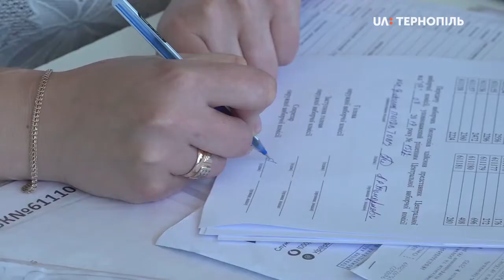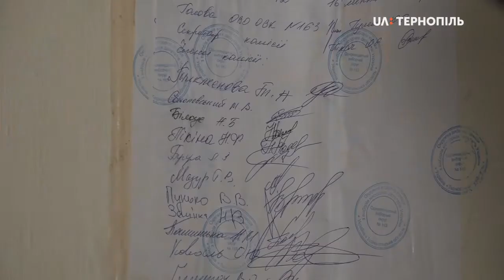Бюлетені для голосування привезли у 163-й виборчий округ